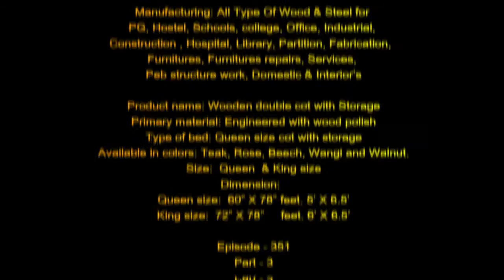Storage cot | Storage bed | Double cot | box cot | EP.351 | P.3 | sri maari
If you need EMI Minimum Order Cost above 20,000.00 /-
0 % Interest 0 % Down payment Easy EMI Available ( T & C )
(Bangalore Only)

Product name: Wooden double cot with Storage
Primary material: Engineered with wood polish
Type of bed: Queen size cot with storage
Available in colors: Teak, Rose, Beech, Wangi and Walnut.
Size:  Queen  & King size
Dimension:
Queen size:  60” X 78” feet. 5’ X 6.5’
King size:  72” X 78”     feet. 6’ X 6.5’

almera,
almira,
almirah,
bed,
bench,
bero,
best,
biro,
bookcase,
box,
box cot,
box bed,
book shelf,
book self,
book shelves,
book rack,
book racks,
bunker cot,
bunker bed,
bunk bed,
bunk cot,
bangalore,
bengaluru,
best design,
best model,
carved divan bed,
carved diwan bed,
carved divan cot,
carved diwan cot,
carving diwan bed,
carving diwan cot,
carving divan bed,
carving divan cot,
cabin,
cabinet,
cabinets,
chairs,
couch,
cot,
college furniture,
canteen furniture,
coffee table,
center table,
cupboard,
design,
desk,
dining set,
dinner set,
dining table set,
dinner table set,
dining table,
dining chair,
dinner table,
dinner chair,
divan bed,
divan cot,
diwan bed,
diwan cot,
dining room furniture,
dresser,
dressing table,
double bed,
double cot,
double door almira,
double door almirah,
double door almera,
double door wardrobe,
double door cupboard,
double decker bed,
double decker cot,
easy chair,
fabric sofa,
fabric sofa set,
fiber chair,
fiber table,
furniture service,
furniture,
furnitures,
furniture repair,
family cot,
family bed,
folding cot,
folding bed,
folding chair,
folding table,
folding desk,
home furniture,
hotel furniture,
hostel furniture,
hydraulic bed,
hydraulic cot,
italian kitchen,
iron cot,
iron bed,
iron cupboard,
iron bero,
iron furniture,
iron wardrobe,
india,
king size cot,
king size bed,
kitchen,
kitchen interior,
kulfi time,
latest model,
latest design,
locker,
lockers,
leather sofa set,
leather sofa,
living room furniture,
maari furniture,
mari furniture,
manufacturers,
manufacturer,
mathikere,
metal,
metal steel,
metal cot,
metal bed,
metal steel cot,
metal steel bed,
ms cot,
ms bed,
model,
models,
modern,
modern design,
modern furniture,
modular kitchen,
modern kitchen,
modular,
mirror dressing table,
mild steel,
new model,
new design,
office furniture,
office table,
office desk,
office chair,
office visitor chair,
pooja stand,
queen size cot,
queen size bed,
rack,
racks,
restaurant ,
rent furniture,
rented furniture,
recron sofa set,
recron sofa,
rexine sofa,
rexine sofa set,
second hand,
second hand furniture,
sofa sets,
sofa set,
smf,
sri maari furniture,
sri mari,
school furniture,
sri maari,
sri,
self,
shelf,
shelves,
showcase,
side box,
side table,
smf tv,
stainless steel,
stand,
storage,
storage cot,
storage bed,
steel cot,
steel bed,
steel,
steel cot,
steel bed,
steel bero,
steel cupboard,
steel furniture,
study table,
study desk,
study chair,
stylish furniture,
stylish,
shoe rack,
shoe cabinet,
shoe stand,
space save bed,
space saving bed,
space saving wall bed,
swing chair,
top 5,
top 10,
table,
tables,
tea table,
teapot,
teapoy,
trolley,
tv stand,
tv unit,
tv cabinet,
two tier,
used furniture,
visitor chair,
waiting chairs,
wall unit,
wallbeds,
wall beds,
wall mounted bed,
wall mounted bed designs,
wall mounted space saving bed
wooden wall beds,
wardrobe,
wooden wardrobe,
wooden cupboard,
wooden rack,
wooden racks,
wooden table,
wooden desk,
wooden chair,
wooden cot,
wooden bed,
wooden sofa set,
wooden book rack,
wooden book self,
wooden book shelf,
wooden book shelves,
wooden file rack,
wooden file racks,
wooden tv stand,
wooden tv cabinet,
wooden tv unit,
wooden tv showcase,
wooden wall unit,
wooden furniture,
wooden couch,
yeshwanthpur,
yeswantpur,
yeswanthpur,
560054,